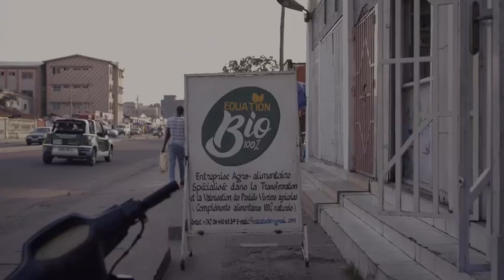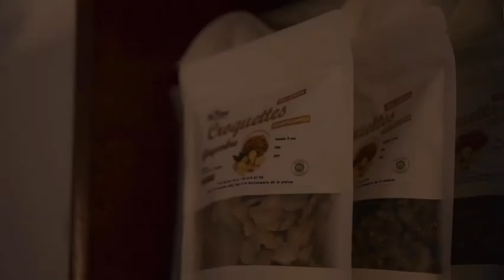Sounga Woman Video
Sounga selon elles